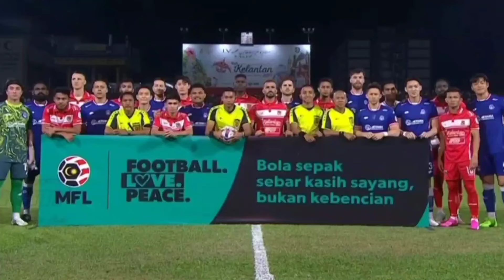Dominic Tan (33) Vs Kelantan United • Dominic Keep Going For The Best In Malaysia Football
Malaysia Super League 2024

Personal Highlight For Dominic Tan 33, Defender Sabah FC in Liga Super Malaysia and Malaysia National Football Team.

Support Asian Football, Support Asian Footballer